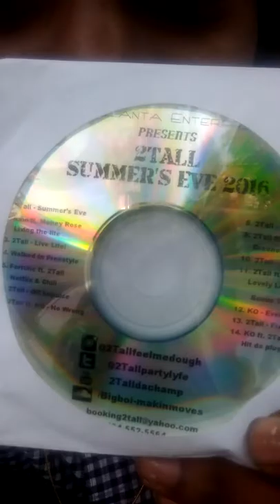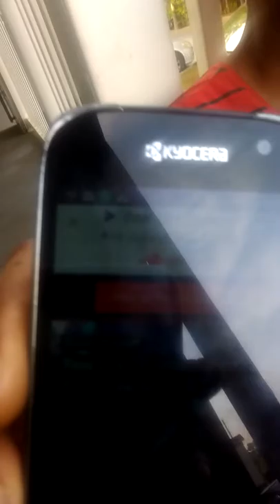2tall showin off sum new sounds 4 2017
Tell Da Truth getting ready 4 summer 17